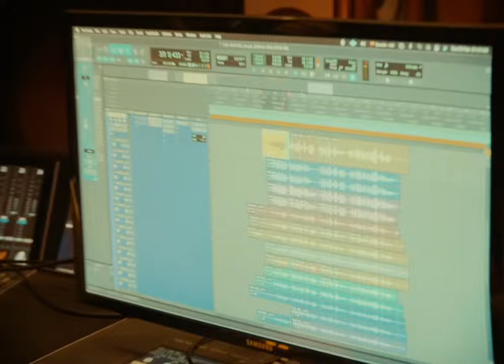300 noches - Natanael Cano x Belinda (Muy pronto)